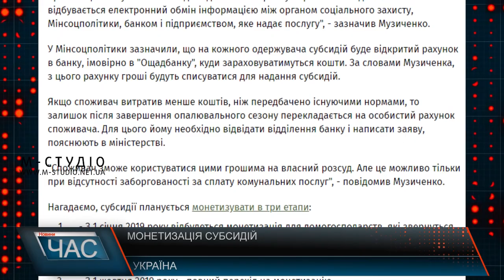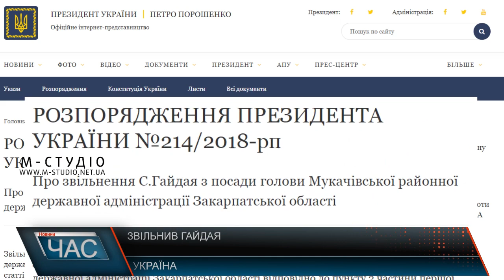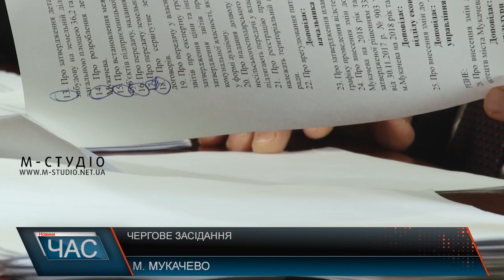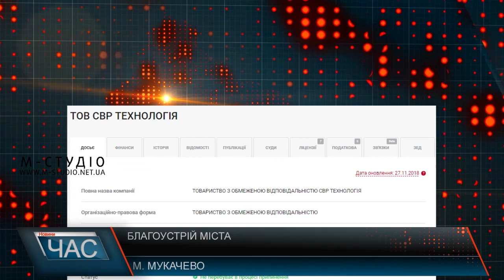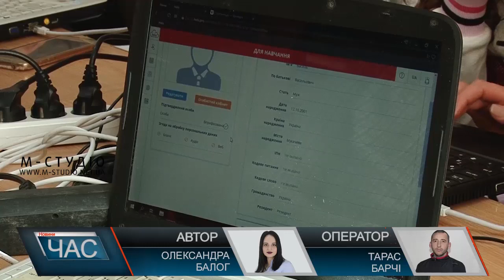Програма “ЧАС”. Hовини Закарпаття за 29 листопада 2018 року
Сесія Мукачівської міськради. Хід засідання.
Укріплять береги. Наслідки стихії
Благоустрій міста. Розрита вулиця
Юні науковці. Талановиті школярі.